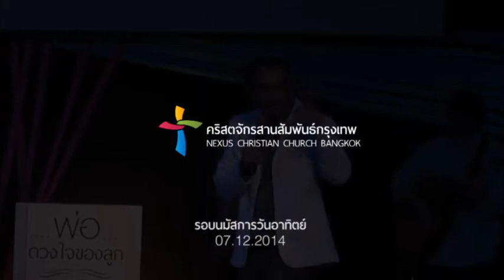รอบนมัสการ Nexus BKK 07/12/2014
0:09 พระผู้ช่วย พระผู้ไถ่ - For All You've Done
5:21 ทรงให้ฉันดีที่สุด - Best For Me
11:08 พระองค์ผู้ทรงสมควร (ขอบพระคุณที่ไม้กางเขน) - Worthy is the Lamb
21:08 พระนามพระองค์บริสุทธิ์ - All The Heavens
41:33 ที่กางเขน (พระเจ้าทรงเฝ้าอยู่) - At The Cross